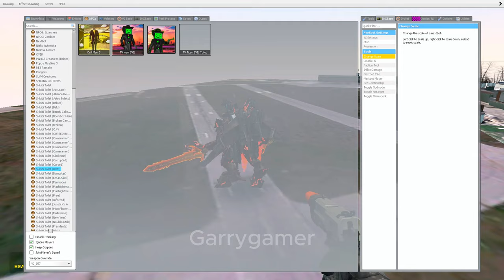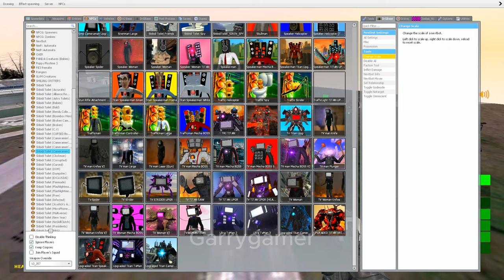Skibidi’s Revenge: Cameraman’s Counterattack - INGARRY'S MOD! PART 49